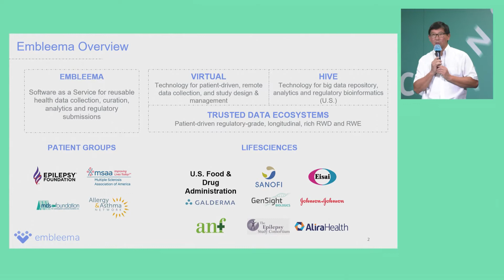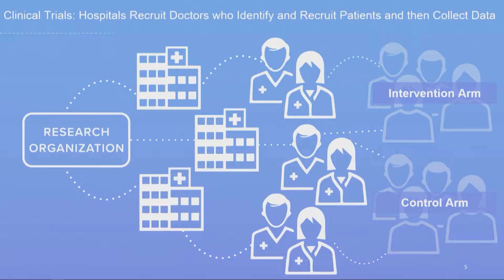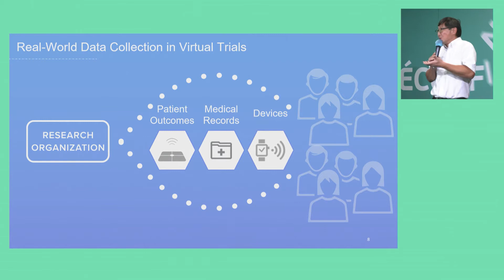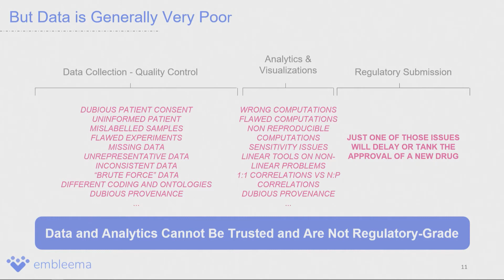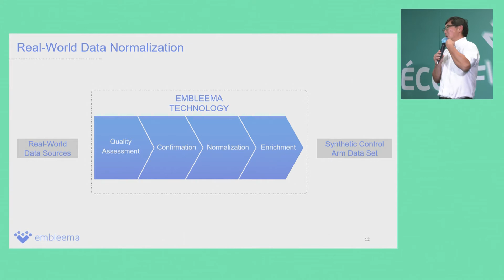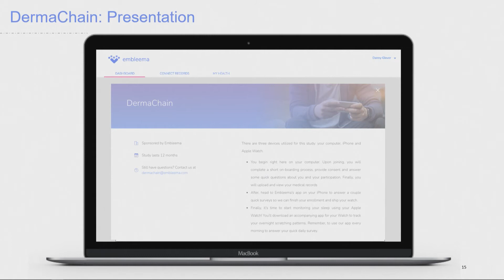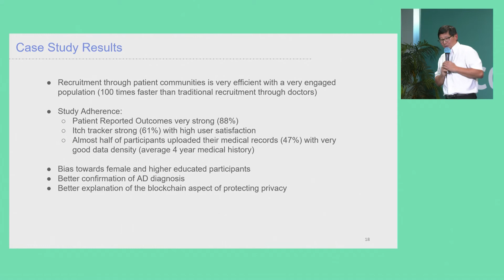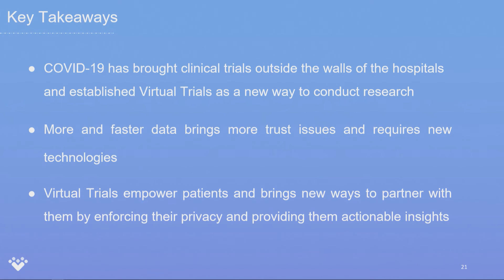Déconfinons les essais cliniques !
La pandémie COVID-19 a considérablement réduit l'accès des patients aux centres d'essais cliniques. Face à cette difficulté, la recherche clinique développe des solutions permettant de collecter des données directement du patient sans nécessité de le faire venir dans un centre (solutions de ""Virtual Trials"") et de générer les données du bras comparateur de l'essai clinique, non pas avec des patients sous placebo qui sont soumis à la même difficulté d'accès aux centres, mais avec des données en vie réelle déjà existantes comme des dossiers médicaux (solutions de ""Synthetic Control Arm).

Avec la participation de :
Robert Chu, conseiller scientifique de l'Université de la e-santé, fondateur de Embleema